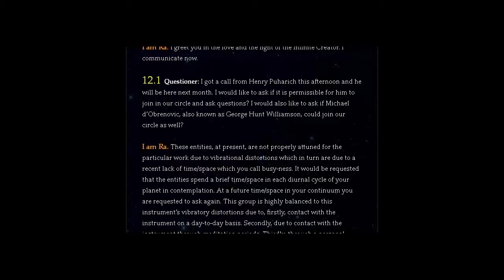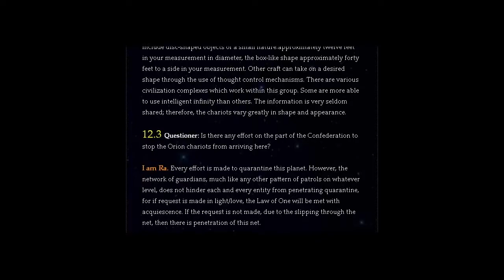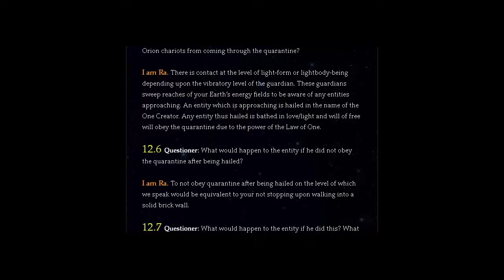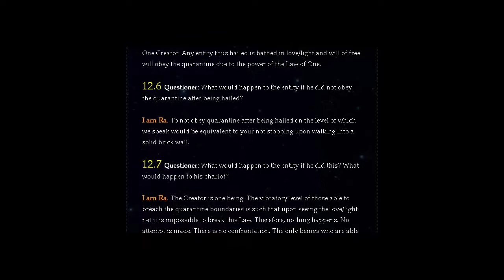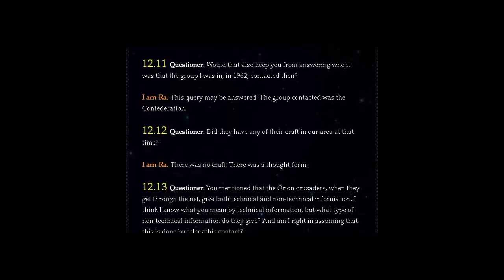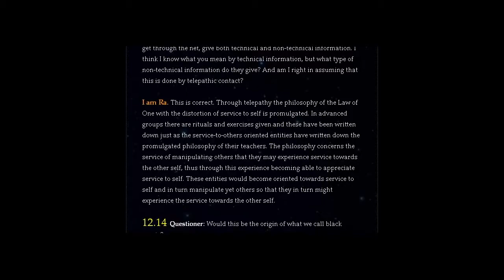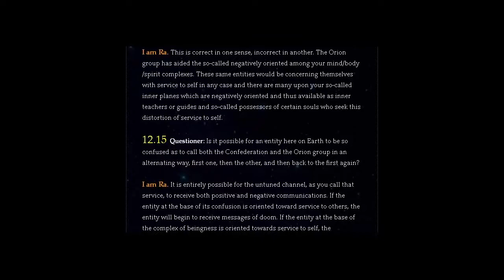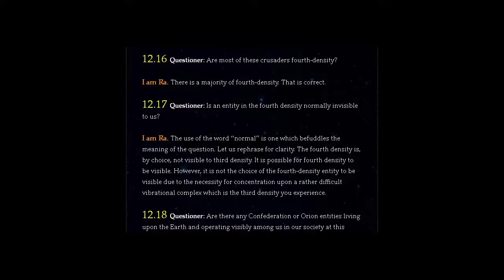THE LAW OF ONE | SESSION TWELVE PART ONE